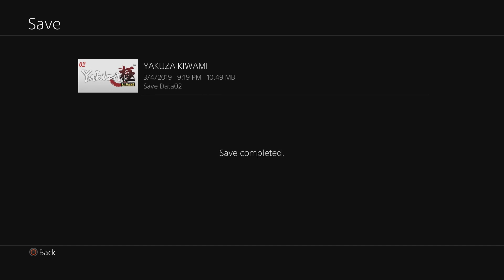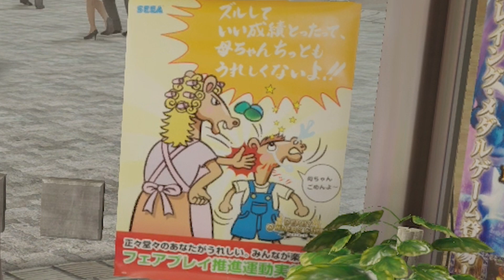Yakuza Kiwami - Saving Saya (Part 11)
Join me as we continue our blind play-through of Yakuza: Kiwami.

In this episode, we work with our detective buddy Date to help Saya find a resolution to her debt problems.